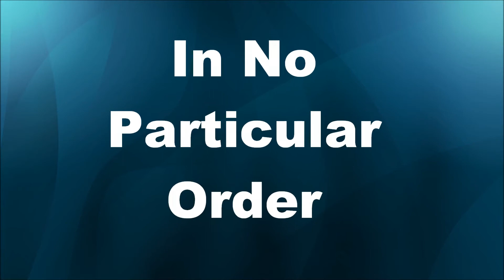Top 10 Best Spencer Chamberlain Vocals: Underoath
My 10 personal favorite Spencer Chamberlain Underoath vocals,